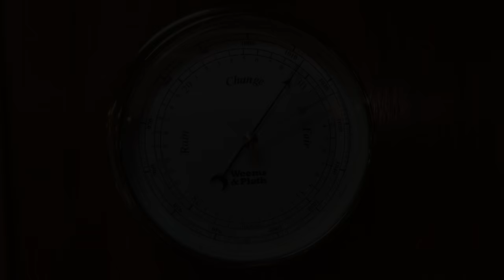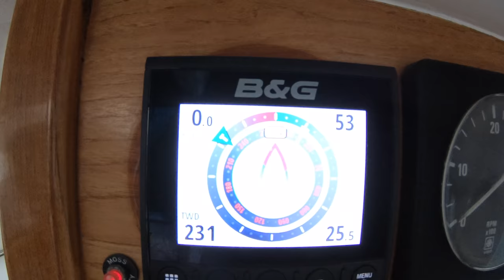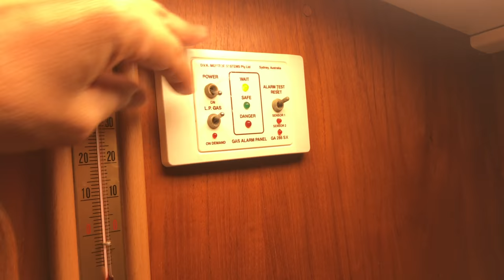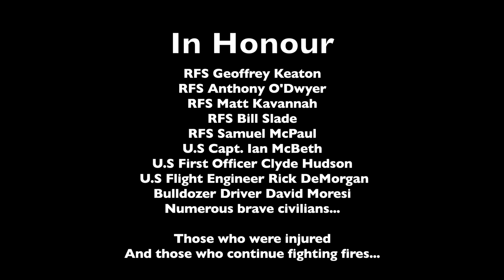BOAT LIFE - FIRE, SMOKE, STORMS & HEATWAVES | Sailing with Lucy S3 E1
A couple and their dog share what it’s like living aboard their 42 foot Swanson Yacht as they slow sail Australia's East Coast.

How does it feel to be surrounded by fires, blanketed by smoke, have mud rain down on your boat, while above lightening storms rage and heatwaves with temperatures soaring over 40C (110F) make you feel like butter in a frying pan?

You make the best of it, you provision, fill your water and diesel tanks, continue to work, try to exercise, make bread, check the app on your phone for fires near you in case you need to leave in a hurry, and when things get too hot, you go to the beach.

In this episode we show you the positive side of what it's been like for us at Port Stephens during the Black Summer fires. Port Stephens is a wildly beautiful area north of Sydney and has been, so far, touch wood, essentially unaffected by the fires that rage north south and west of us - due to the tireless work of courageous fire fighters. We've tried to make the best of it and get to know this area better, always hoping for rain.

And guess what? It came...Glorious, delicious, elusive rain!

Jim's Job's Latest Gear:
Bow Light
Stern Light

Music
00:28    Dreamers on the Shore - Volcan Peaks
00:55    Andrew Kozer - Hana’s Lullaby
01:19    Clear Skies - Rodello’s Machine
03:57    Amor de Chocolate - Hugo Correla
05:50    Jell’O - Egozi
07:21    Waiting for the Storm to Break -  Josh Fuhrmeister
12:15    Song for Tom Maya Johanna

Lucy says if you would like to support us further consider becoming a patron, you will get free books by me, music recorded by us, have access to patron only posts, and live chats, as well as get a mention at the end of our videos not to mention a whole lot of other goodies.

Namaste!